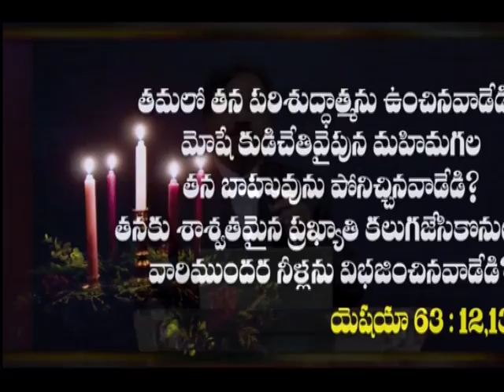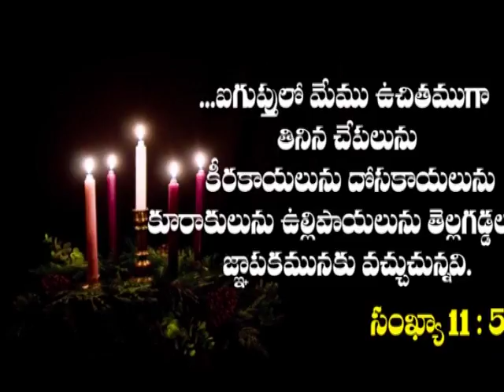Miracles In The Month Of December | Dr. T. D. Prasanna Kumar | SubhavaarthA